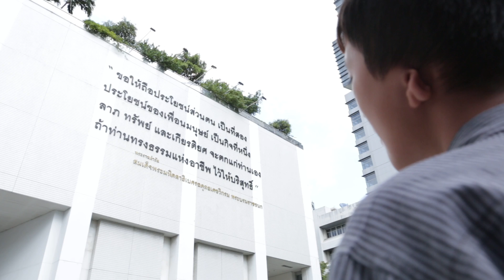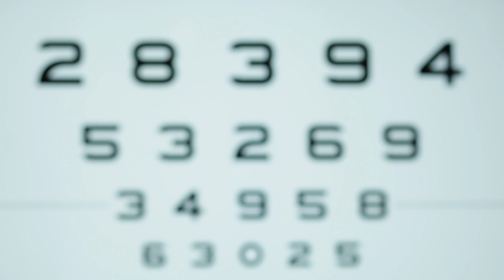VDO แนะนำโสตทัศนะ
Title: VDO แนะนำโสตทัศนะ
Cilent: King Chulalongkorn Memorial Hospital